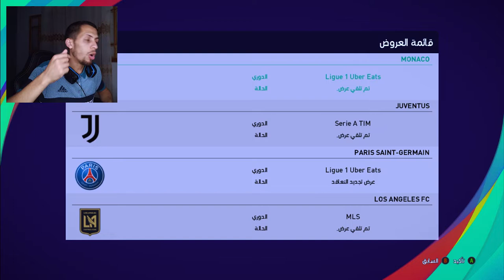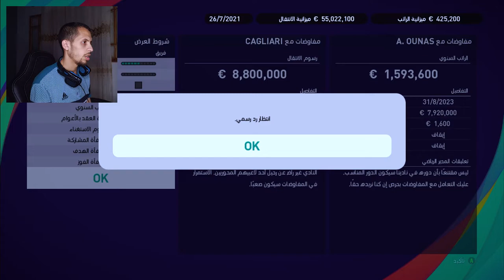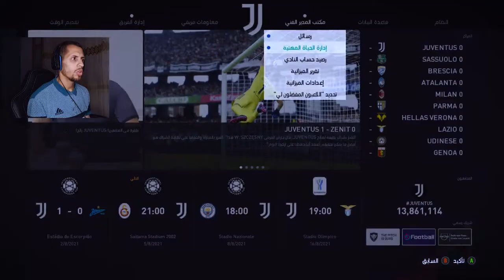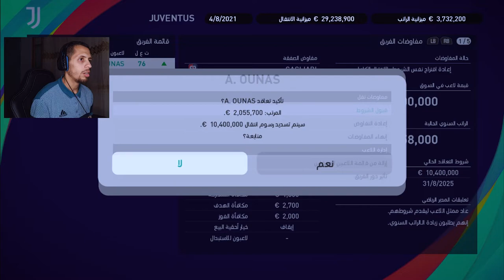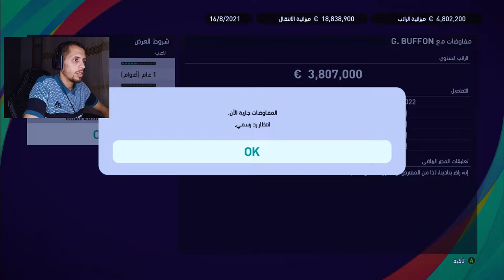انتقلت الى يوفنتوس وتعاقدت مع الدبابة لوكاكو واول لقب ماستر ليج بيس 2021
سلسلة ماستر ليج بيس 2021 pes او كما تسمى سلسلة مهنة مدرب بيس 21 pes تشاهدونا على قناتنا قناة فريمد frimed
الانتقام من مانشستر سيتي بقيادة الأسطورة ميسي مع باريس سان جيرمان ماستر ليج بيس 2021
سلسلة مهنة مدرب يس 21 ماستر ليج pes 21
بيس 2021 ماستر ليج  #3  تعرضت لظلم تحكيمي في الدوري الانجليزي وهاذا ماحصل [ بيس 21 مهنة مدرب ]
بيس 2021 ماستر ليج  #4  تعاقدت مع نجم الجزائر وتلقيت عروض مغرية جدا [ بيس 21 مهنة مدرب ]
بيس 2021 ماستر ليج #13 سجلت هدف عالمي بمحرز وتألهنا الى نهائي دوري الابطال  [بيس 2021 pes مهنة مدرب ]
بيس 2021 ماستر ليج #15 بداية موسم خرافي وتحقيق 3 ثلاث ألقاب أسطورية   [بيس 2021 pes مهنة مدرب ]
بيس 2021 ماستر ليج #16 بعت نجم مانشستر وندمت لكن بالأخير  حصل شيء خرافي [بيس 2021 pes مهنة مدرب ]
بيس 2021 ماستر ليج #17 تعاقدت مع نجم برشلونة وموسم سيء جدا جدا [بيس 2021 pes مهنة مدرب ]